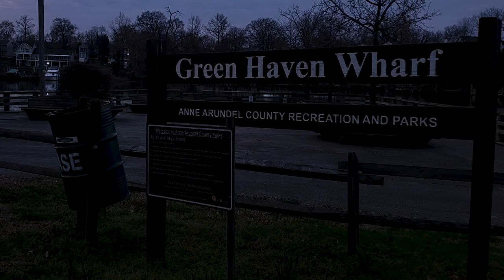Sacred Heart Trailer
Trailer Video Project (April 2022)